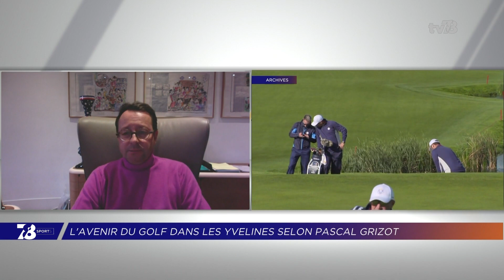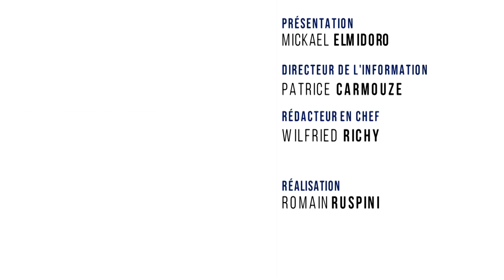7/8 Sports. Edition du 15 mars 2021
RUGBY : FIN DE SAISON POUR LES AMATEURS YVELINOIS

La Fédération Française, à l'issue de son bureau fédéral, a annoncé l'arrêt des saisons amateurs 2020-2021 en raison de la situation sanitaire en France et un calendrier impossible à tenir. Nous recevrons dans ce magazine les clubs de Versailles et de Plaisir.
GOLF : LES DOSSIERS YVELINOIS VUS PAR P.GRIZOT

Pascal Grizot, le nouveau président de la Fédération française de golf, sera avec nous. Il reviendra sur les différents sujets Yvelinois. Nous parlerons notamment de l'Open de France et des J0 de 2024.

AUTOMOBILE : 2 YVELINOISES SUR UN RALLYE ÉLECTRIQUE ET FÉMININ

Coup de projecteur sur un binôme Yvelinois. Juliette et Axel vont participer à un rallye 100% électrique et 100% féminin. Le départ est programmé début mai. Portrait dans ce magazine.

Et aussi :
-Le golfeur Yvelinois Antoine Rozner remporte le Qatar Masters.
-La reprise de la N2 de football est reportée.